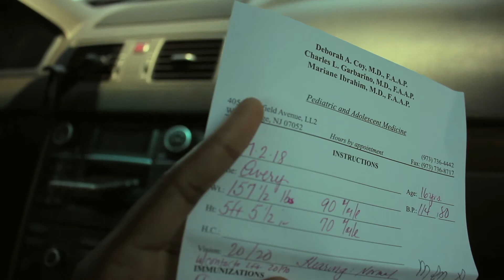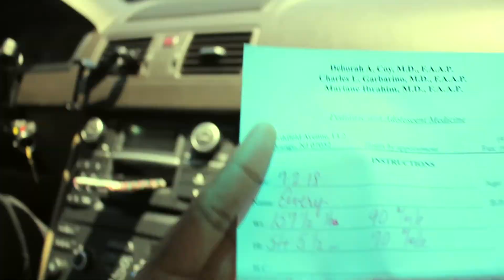I'm a shrimp with scoliosis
EP. 003 went the the doctors to have a physical and all i learned is that have scoliosis and that i'm short